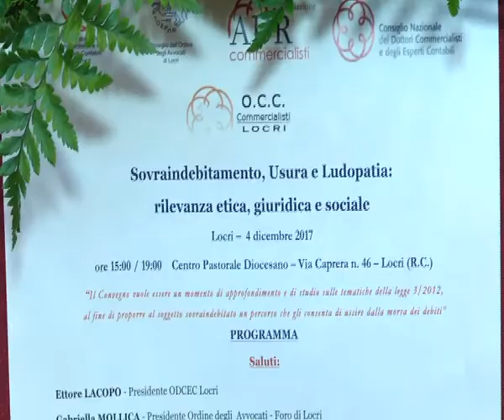LOCRI: CONVEGNO SU LUDOPATIA | IL VIDEO